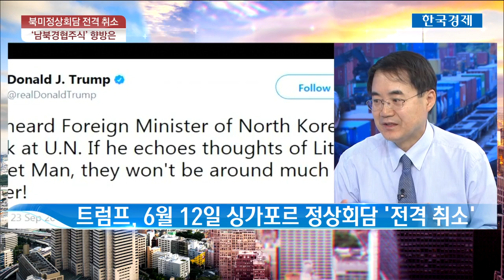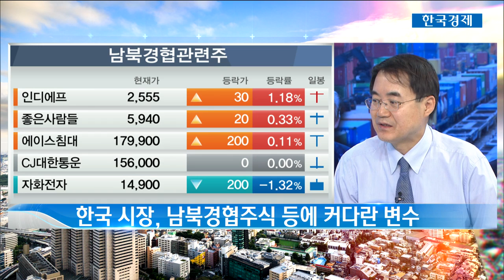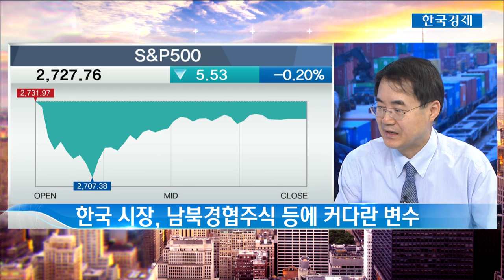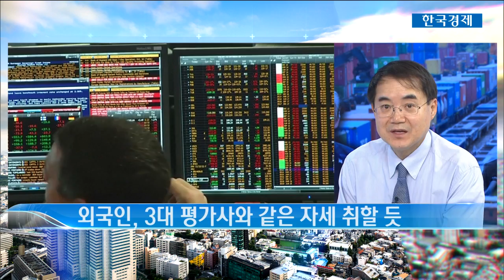[한상춘의 지금 세계는] 트럼프, 북미정상회담 전격 취소…‘남북경협 주식’ 어떻게 되나?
[한상춘의 지금 세계는]
한상춘 | 한국경제신문 논설위원 [2018년 05월 25일]